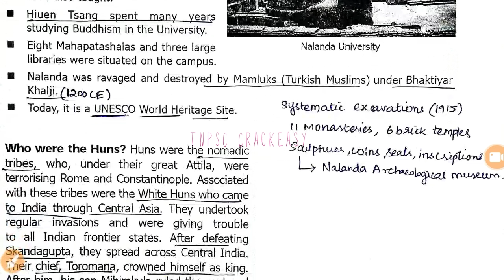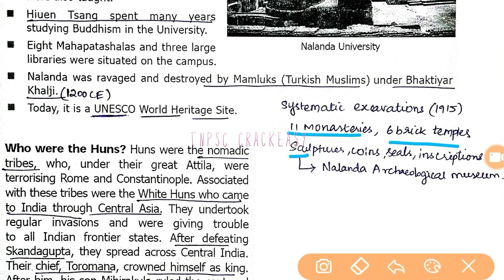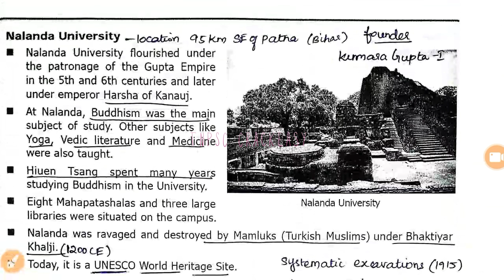Guptas - Art & Literature | குப்தர்கள் | 11th New Samacheer History Book | TNPSC Group 1/2/4